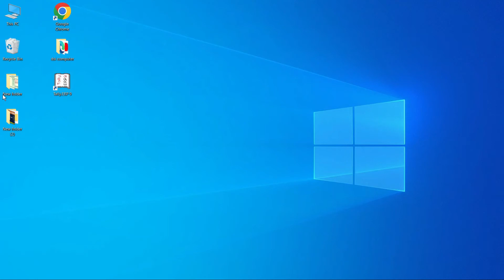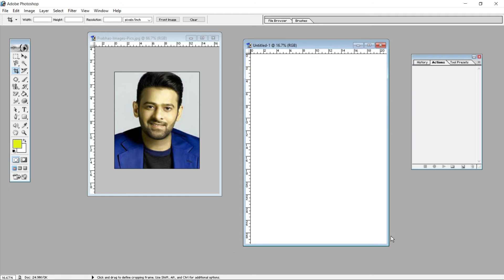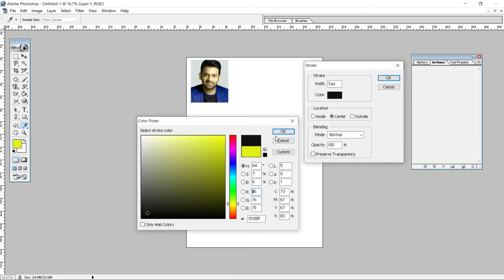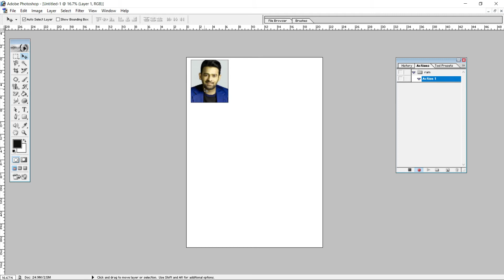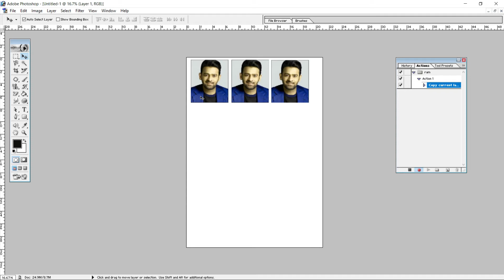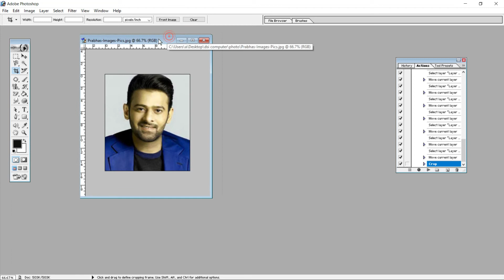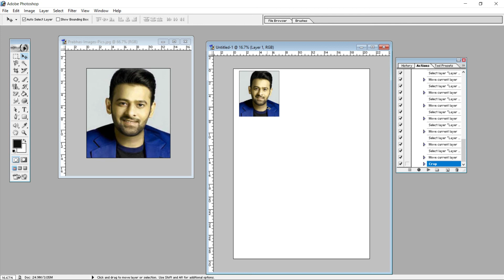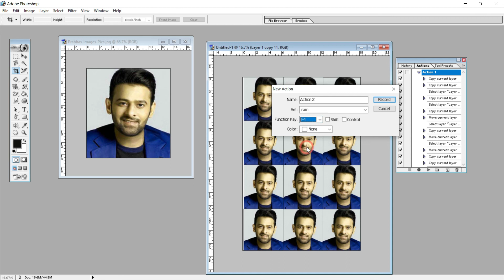how to create action in photoshop in hindi | photoshop me action kaise banaye - photoshop tutorial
Photoshop ke es videos me aap action Banana Sikhe gye agar aap abhi tak photoshop me action banana nhi jante hai to es videos ko dekhane ke baad aap photoshop me action banana Sikh jayenga es videos me action banana bahut hi simple or aasan tarika se bataya gaya hai
Photoshop videos links
photoshop me action kaise banaye
फोटोशॉप में एक्शन कैसे बनाएं , फोटोशॉप एक्शन
फोटोशॉप में पासपोर्ट साइज फोटो कैसे बनाएं
फोटोशॉप में फोटो कैसे बनाते हैं
फोटोशॉप में फोटो कैसे बनाये
फोटोशॉप में फोटो एडिटिंग कैसे करें
फोटोशॉप 7.0 फोटो एडिटिंग
action photoshop tutorial
photoshop me action delete kaise kare
action in photoshop , action kaise banaye
photoshop me photo kaise banaye
passport size photo ka action kaise banaen
passport size photo action kaise banaye
action kaise banaye photoshop mein
photoshop me photo kaise banaye passport size
photoshop me passport action kaise banaye
photoshop me passport size photo kaise banaye
passport size photo ka action kaise banaye
Dsicomputer action tutorial
Dsicomputer photoshop action tutorial